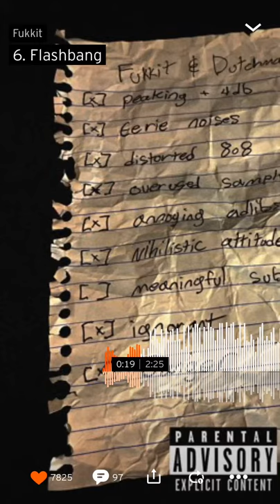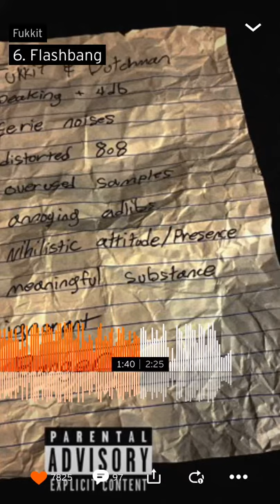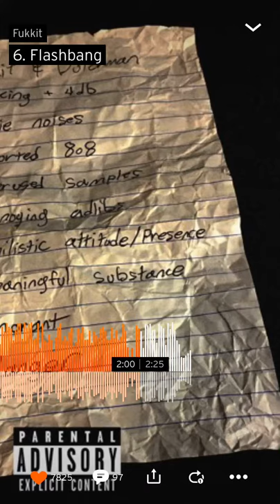Flash bang - Fukkit